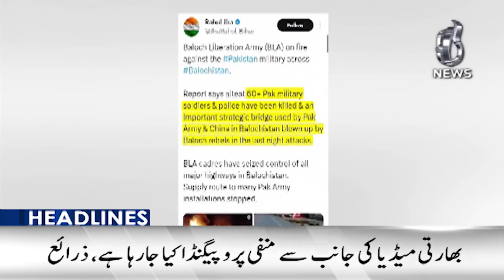Shutdown strike, markets closed | 9AM Headlines - Aaj News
9AM Headlines: Shutdown strike, markets closed - 28 August 2024 - Aaj News

Spot Light With Munizae Jahangir:
shorturl.at/gwFU6